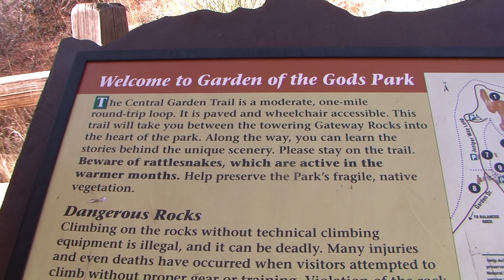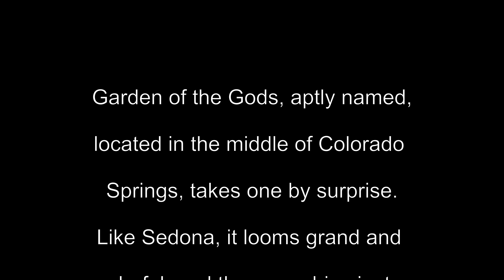The Garden of the Gods Club & Resorts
On this day everyone looks forward to starting this year with positivity and enthusiasm and wish that the coming year brings them all goods - PEACE, HARMONY, HAPPINESS, AND WEALTH. Here now is our 2018 Gift to All Our Friends here in Facebook. Cathy & Rollie.

camera: Rollie D. Grande & Cathy Magni
musical director: SNOOPY
editor/graphics: Rollie D. Grande
soundtrack: Deuter from his "The Garden of the Gods" album.
A GRANDE - MAGNI VIDEO PRODUCTION

Garden of the Gods, aptly named, located in the middle of Colorado Springs, takes one by surprise. Like Sedona, it looms grand and colorful, and then you drive just a short distance and the scene returns to normal. It is as if this beauty were pushed to the surface, to provide mortals with a little taste of heaven.

The Garden of the Gods Club and Resort, an old and elegant establishment in Colorado Springs provides the perfect atmosphere for taking in the beauty.

Let us breathe in more beauty in 2018
Ms. Cathy Magni
Executive Producer
Grande - Magni Video Production.